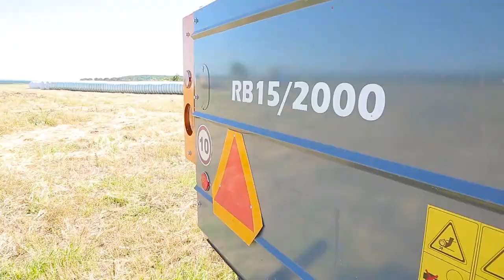Пресс-подборщик рулонный RB15